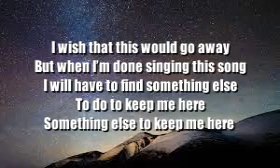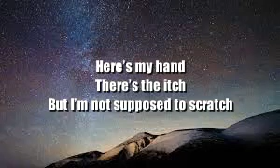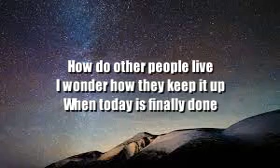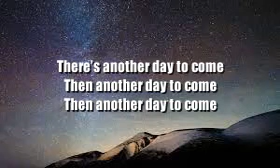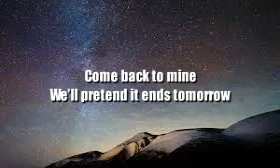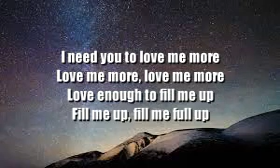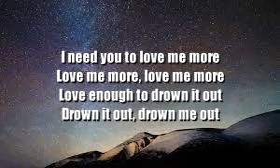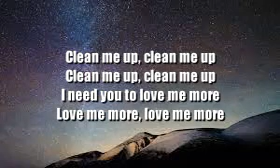Mitski - Love Me More (Lyrics)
Mitski  -
Love Me More (Lyrics)